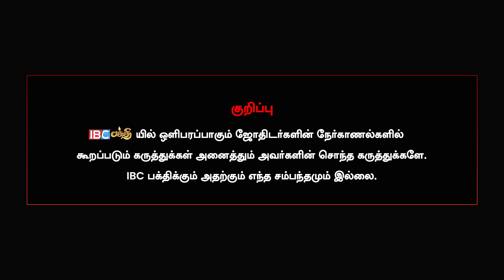ஆசிரியராக இருந்த நான் சித்தர் ஆனேன்..! Mooligai Siddhar Interview | Sri Azhukku Swamigal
சிவனும் சக்தியும் அர்த்தநாரீஸ்வரர் ஆன இடம் - சித்தயோகி பேரம்பலவாணன்

முருகன் கோவில்களில் சித்தர்கள் சமாதி இருக்க காரணம்.?